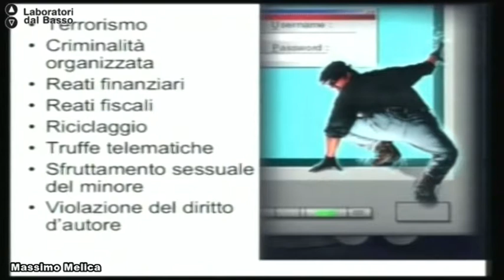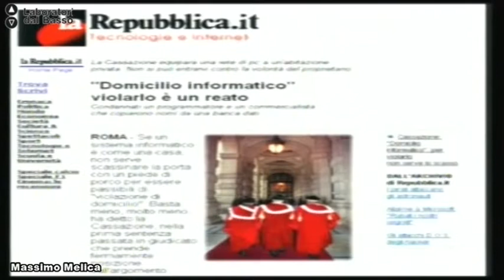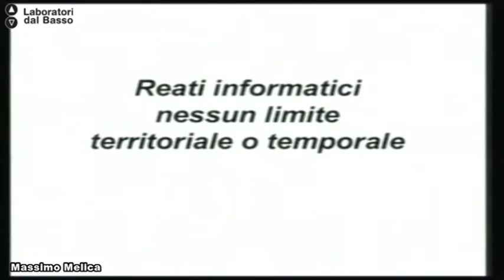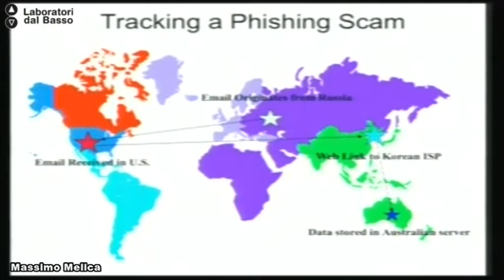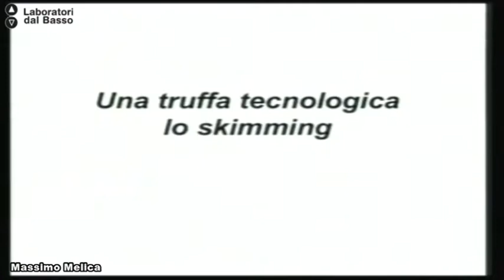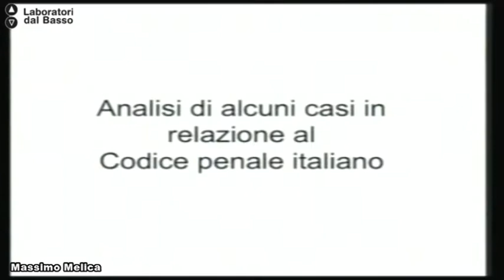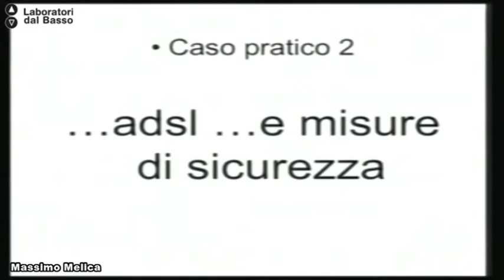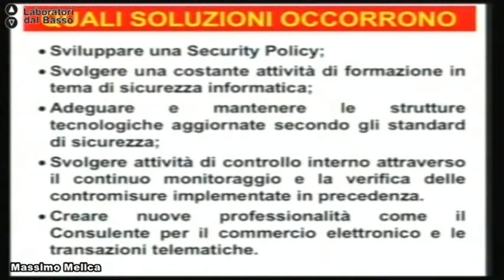Ldb Alter Ego del Web_04 Melica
LdB: Alter Ego del Web
Lezione 04: Cybersquatting e furto d'identità
Docente: Massimo Melica
Contenuti: Dalla registrazione di un dominio web, con caratteristiche identificative riconducibili ad un noto marchio, al furto di identità il passo è breve. Le attività criminose sulla Rete sono facilitate dall'assenza di una normativa adeguata. Le implicazioni psicologiche, legali e commerciali di tali attività assumono carattere rilevante con l'aumentare della reputazione da tutelare.

Luogo: Ex Conservatorio S. Anna - Lecce
Proponenti: Soccorso Legale